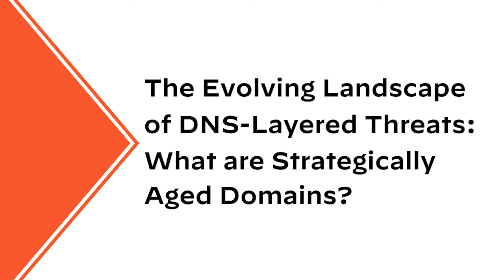The Evolving Landscape of DNS-Layered Threats: What are Strategically Aged Domains?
With DNS being as ubiquitous and abundant as it is, it becomes an attacker's greatest tool when carrying out attacks. But most organizations today aren’t investing the necessary resources to secure their DNS traffic.

Join industry experts Sandhya Gupta and Ashraf Aziz to learn how attackers use strategically aged domains to abuse your DNS traffic and how Palo Alto Networks DNS Security service can prevent the latest and most sophisticated attacks using DNS.

***LEARN MORE***

What is DNS? (3 min. read)

What is DNS Tunneling? (3 min. read)

What Is DNS Hijacking? (3 min. read)

What is an NXNSAttack? (2 min. read)

What's an ML-Powered NGFW (4 min. read)

What are Firewalls and NGFWs? (5 min. read)

What is an IT Security Policy? (2 min. read)

What is Network Security? (3 min. read)

What is a Zero Trust Architecture? (4 min. read)

Palo Alto Networks enables your team to prevent successful cyberattacks with an automated approach that delivers consistent security across cloud, network and mobile.